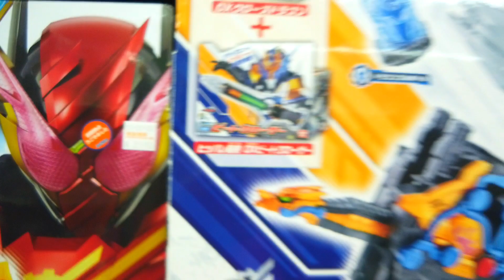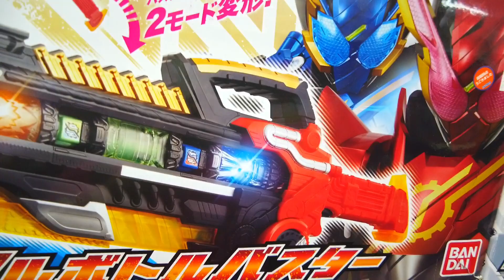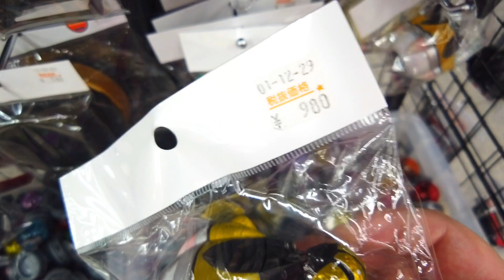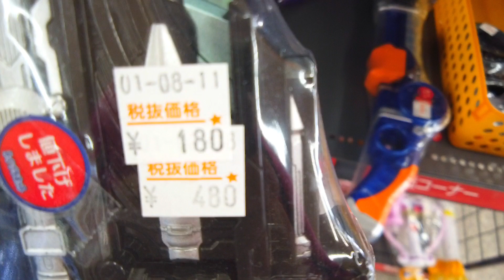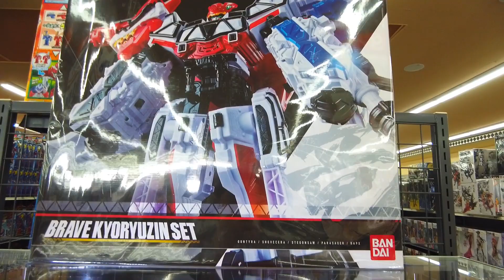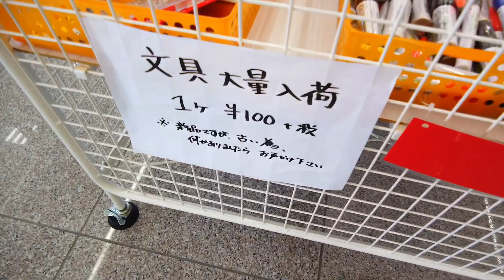トイプラネット激安コーナーお買い物中実況【仮面ライダー】レトロおもちゃ toyplanet kamenrider retro Toys hunt japan/ของเล่นญี่ปุ่น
仮面ライダーコーナー、特価コーナー、スーパー戦隊ショーケース、ぬいぐるみコーナーなど観ていきましょう♪

トイプラネット高崎棟高店さんに許可を得て撮影させて頂きました。
住所　：　〒370-3521　群馬県高崎市棟高町706
営業時間　：　10時～22時※ 年中無休
※時期により、特別営業時間になっていることがございます。

・関越自動車道 前橋ＩＣから車で15分
・関越自動車道 駒寄スマートＩＣから車で20分
・新堀バス停から徒歩1分
・イオンモール高崎バス停から1km

トイプラネットの公式アプリをインストールするとお得なサービスが受けられます！

アプリをインストール後に紹介番号(4035764)の入力をお願いします。

おすすめ商品Amazonリンク
くるっと回転! ハグミンお世話DXセット

さけべ!トントンボイス相撲

魔進戦隊キラメイジャー 戦隊ヒーローシリーズ06 ゴーキラメイレッド

仮面ライダーセイバー 変身聖剣 DX土豪剣激土

仮面ライダーセイバー 変身ベルト DX聖剣ソードライバー&水勢剣流水エンブレム&ライオン戦記ワンダーライドブック